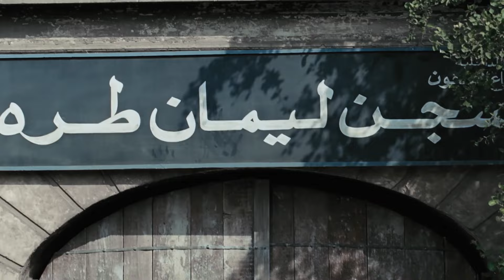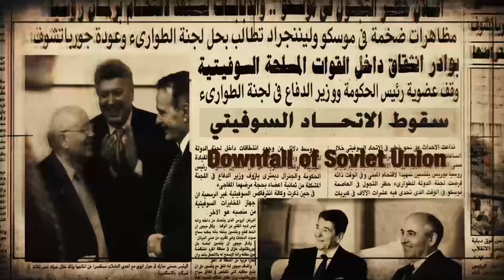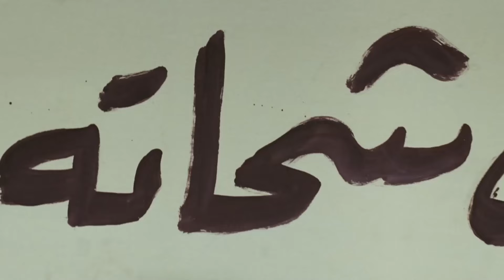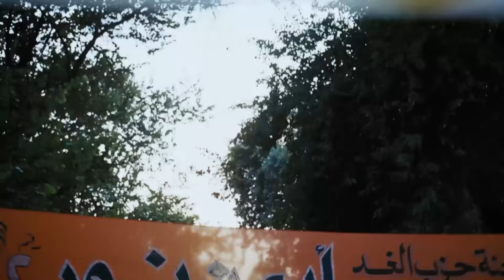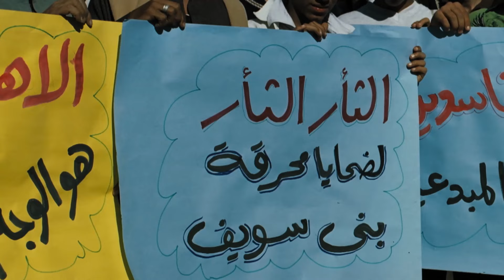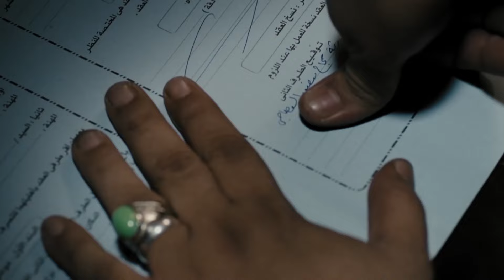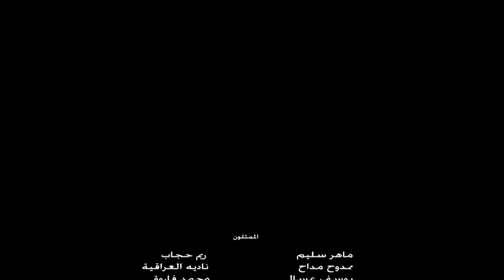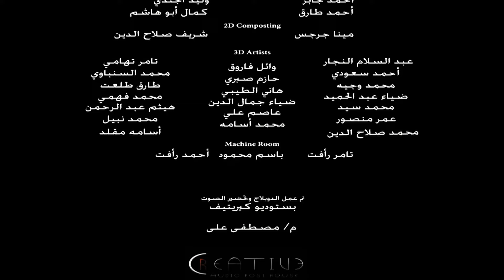فيلم الاثارة الحرباية | بطولة هيفاء وهبي | نسخة HD 🚨🚨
تبدأ قصة حب بين إيزابيل ابنة المحتل الفرنسي حاكم رشيد، وبين الشاب المصري سليم، وتهرب ليلة زفافها على شخص فرنسي لكن والدها يجدها ويرسلها لفرنسا، وهناك تلجأ لساحر مغربي كي يجلب لها سليم بأي وسيلة، فيعطيها الساحر شكمجية بها مخدرات ويطلب منها ارسالها لسليم حتى يستعملها ويحضر لفرنسا، ولكن يتم القبض على سليم وتظل الشكمجية حتى يمر عليها الزمن ويعثر عليها شخص في العصر الحديث.
ﺇﺧﺮاﺝ : أحمد خالد موسى
ﺗﺄﻟﻴﻒ : كريم حسن بشير
طاقم العمل : هيفاء وهبي - محمد سلام - مصطفى خاطر - حمدي الميرغني - محمد ثروت - محمود حافظ